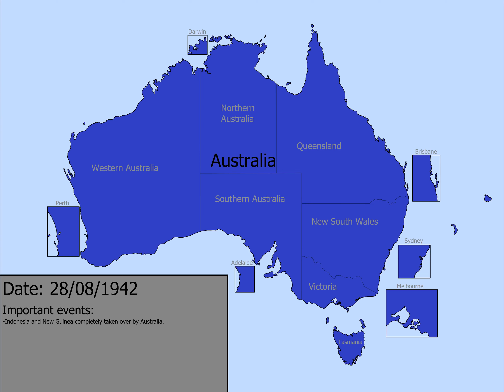The Fall of Australia, an Alternate WW2 and Aftermath Scenario Fast Version(READ DESC)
Made for a WarZone template I made. If you are here but have no idea what that means, feel free to only watch this for the Alt. Hist. I guess.